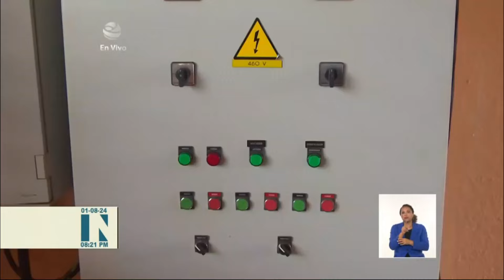Chequea Morales Ojeda avances del programa alimentario en provincia de Cuba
El miembro del Buró Político y secretario de organización del Comité Central del Partido, Roberto Morales Ojeda, acompañado por integrante del secretariado de esa estructura, José Ramón Monteagudo Ruiz, recorrieron tres municipios de CiegoDeÁvila e igual número de empresas. Entre otros asuntos medulares, analizaron con los colectivos los acuerdos del 8vo pleno del Comité Central, el cumplimiento del plan de medidas para erradicar distorsiones y reimpulsar la economía de Cuba, este año.